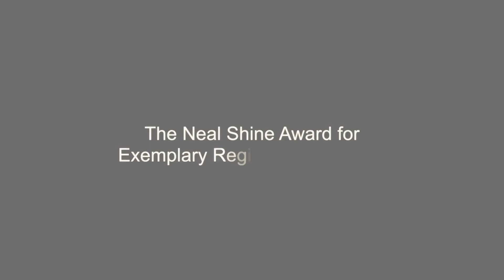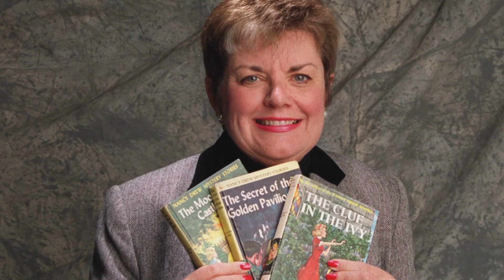Former Chief Justice Maura Corrigan receives Neal Shine award for leadership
Former Michigan Supreme Court Chief Justice Maura Corrigan spent her career helping some of Michigan's most vulnerable children.